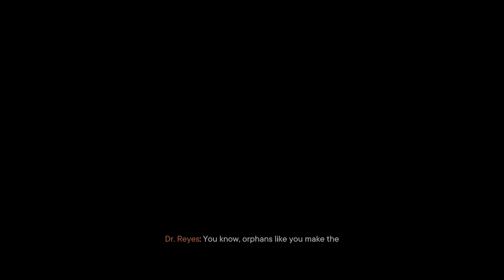Far Cry 6 Dani Rojas gets poisoned